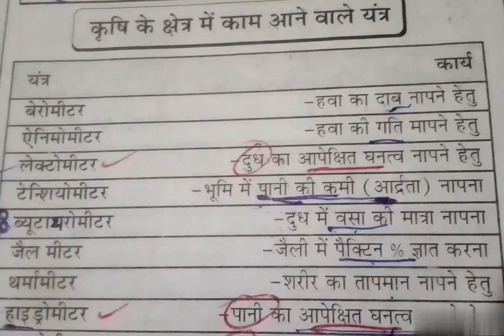कृषि के क्षेत्र मे काम आने वाले प्रमुख यंत्र & उनके कार्य ⛏️Krishi yanter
दोस्तों नमस्कार 🙏🙏
कृषि यंत्र
कृषि के क्षेत्र मे काम आने वाले प्रमुख यंत्र & उनके कार्य
Krishi yanter
Agriculture yanter
Agriculture supervisor
Krishi parayakshak
Agriculture upkaran
Krishi upkaran
jet paper
Agriculture supervisor paper